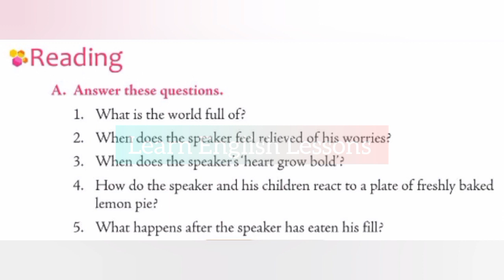Lemon pie|Class 5|Poem|Questions&Answers|Buzzword|Orient Blackswan|English